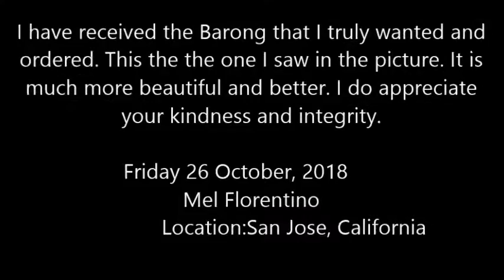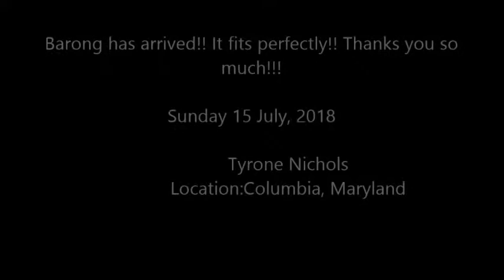A Satisfied Customer is the Best Advertisement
At Barongs ‘R Us, we are committed to offering a wide variety of fine Barong Tagalog for men and Filipiniana Dresses for women. Our mission has always been to offer a strong sense of style and comfort into our products, and while providing reasonable prices and the convenience of on-line shopping. We strive to design collections that are stylish yet classic; apparel that will continue to wear well through the changes of both season and fashion cycle.
Our products are hand made by skilled people with decades of experience using the finest materials available. Barongs R Us’ products are exclusively of the highest quality. They affirm a style based on elegance and refinement, crafted into every line and detail.
Barongs R Us dresses the man or woman who is subtle yet demanding, classic but original, practical and always elegant. The person who is wearing our design cannot pass without being unnoticed.

For your convenience we are an online store open 24 hours, 7 days a week. We accept major credit cards MasterCard, Visa, and American Express in a secure environment, to further enhance your shopping experience. Our products become true objects of desire because they are of a level that only Made in Philippines attains. The construction, line, quality of fabrics, and design is the highest level of elegance. At Barongs R Us, we believe that our customers come first and we pride ourselves on topnotch customer service, second to none!
We appreciate your patronage and look forward to many years of providing you with quality Barong Tagalog, Filipiniana Dresses, and other formal apparel.